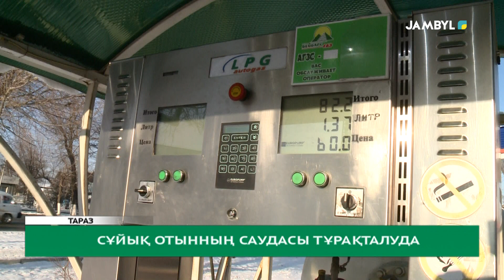Сұйық отынның саудасы тұрақталуда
Тұлпарыңыздың тұтынатын азығы Таразға келді. Ия, біз айтып отырған көпшілікті күттірген сұйытылған газ. Есте болса осыдан санаулы күн бұрын қалада автогаз тапшылығы бойынша тұрғындардың шағымдары туындаған болатын. Тіпті жүргізушілер әр бекетке барып, көгілдір отын таппай әлекке түскен-ді. Ендігі сол проблема лезде шешім тапқандай.